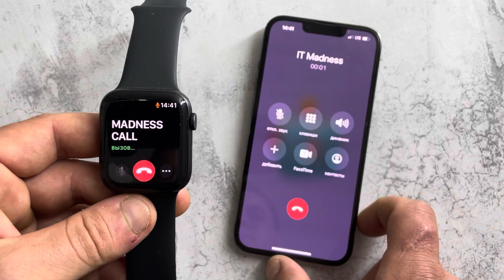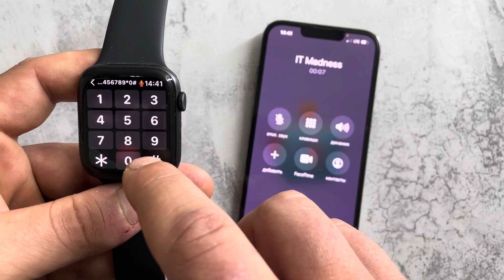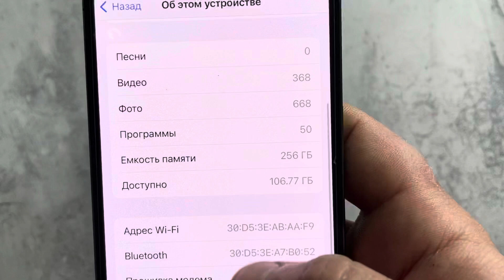Incoming Call/ Outgoing Call Apple Watch 6, iPhone 13 Pro